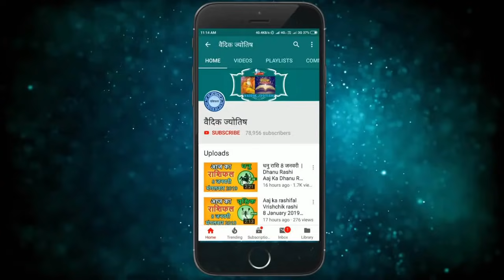वृषभ राशि 26 जुलाई सोमवार | Vrishabh Rashi 26 July 2021 | Aaj Ka Vrishabh Rashifal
26 July vrishabh rashi
vrishabh rashiJuly 2021
Dainik Rashifal,Horoscope,Astrology
26 जुलाई  वृषभ राशि
आज का राशिफल वृषभ राशि
वृषभ राशिफल